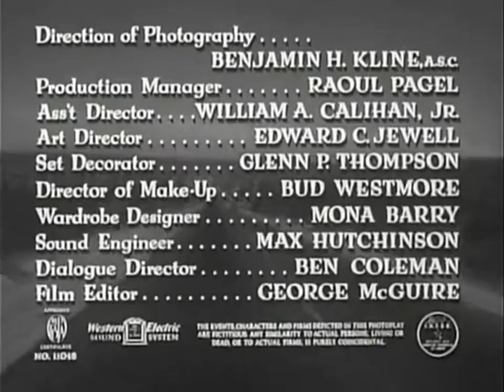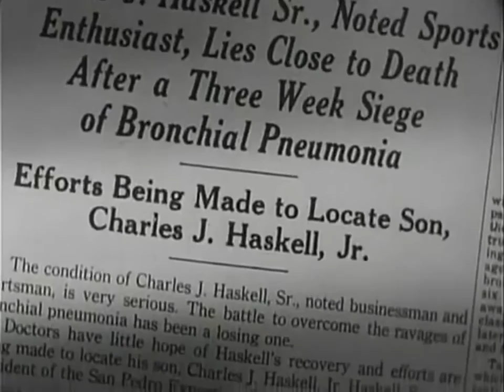Detour (1945) [ Crime, Drama, Film-Noir ] - Cinematheque - Classic Movies Channel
Cinematheque - Classic Movies Channel
A new movie every week!

Detour (1945)

Detour is a 1945 film noir thriller that stars Tom Neal and Ann Savage.

The film was adapted by Martin Goldsmith and Martin Mooney (uncredited) from Goldsmith's novel of the same name and was directed by Edgar G. Ulmer. The 68-minute film was released by the Producers Releasing Corporation (PRC), one of the so-called "poverty row" film studios in mid-twentieth century Hollywood.[1]

Although made on a small budget with bare sets and straightforward camera work, Detour has gathered much praise through the years and is held in high regard. In 1992, Detour was selected for preservation in the United States National Film Registry by the Library of Congress as being "culturally, historically, or aesthetically significant".

Piano player Al (Tom Neal) is bitter about having to work in a New York nightclub. After his girlfriend Sue (Claudia Drake) leaves to seek fame in Hollywood, he decides to join her. With little money, he has to hitchhike his way across the country.

In Arizona, bookie Charles Haskell Jr. (Edmund MacDonald) gives him a ride in his convertible. Haskell has Al pass him pills several times along the way. That night, Al is driving while Haskell sleeps, when a rainstorm forces Al to pull over to put up the top. Unable to rouse Haskell, Al opens the passenger-side door. Haskell falls out and strikes his head on the ground. Al then realizes the bookie is dead. Fearful that the police will believe he killed Haskell, Al dumps the body off the side of the road, takes Haskell's money, clothes and identification, then drives away. After spending the night in a motel, Al picks up another hitchhiker, Vera (Ann Savage), at a gas station. By sheer bad luck, it turns out that the femme fatale had also been picked up by Haskell earlier. She scratched him deeply in the arm and got out after he tried to become too friendly. When Al identifies himself as Haskell, she blackmails him by threatening to turn him in.

In Hollywood, they rent an apartment, posing as Mr. and Mrs. Haskell to provide an address when they go to sell the car. However, Vera learns from a newspaper that Haskell's wealthy father is near death and looking for his son, who ran away as a youth after accidentally injuring his friend. Vera demands that Al impersonate Haskell, but Al balks at this notion, pointing out that he knows nothing about the dead man. Back in the apartment, Vera gets drunk, and they begin arguing. She threatens to call the police, running into the bedroom with the telephone and locking the door. She falls into a stupor on the bed, with the telephone cord tangled around her neck. Al tries to break the cord. Then, when he breaks down the door, he sees that he has accidentally strangled her. He goes hitchhiking again, but is picked up by the police.

Produced by Leon Fromkess
Screenplay by Martin Goldsmith
Based on the 1939 novel Detour: An Extraordinary Tale
by Martin Goldsmith
Starring Tom Neal
Ann Savage
Claudia Drake
Edmund MacDonald
Narrated by Tom Neal
Cinematography Benjamin H. Kline
Edited by George McGuire
Distributed by Producers Releasing Corporation
Release dates
November 30, 1945 (United States)
Running time
68 minutes
Country United States
Language English
Budget $20,000-$100,000

Source:  Wikipedia